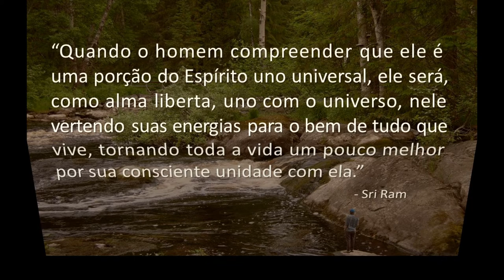Boa noite, Vida! (Sri Ram)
"Quando o homem compreender que ele é uma porção do
Espírito uno universal, ele será, como alma liberta, uno com o
universo, nele vertendo suas energias para o bem de tudo que
 vive, tornando toda a vida um pouco melhor por sua consciente
 unidade com ela."
                               - Sri Ram